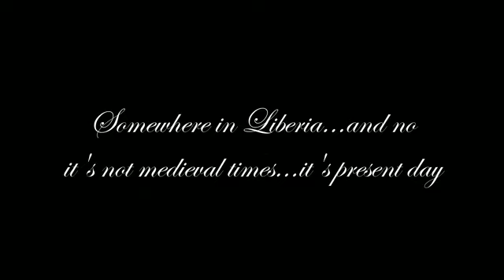NEW LIBERIAN MUSIC "My Pot Not Boiling Remix"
FOR LIBERIAN MUSIC